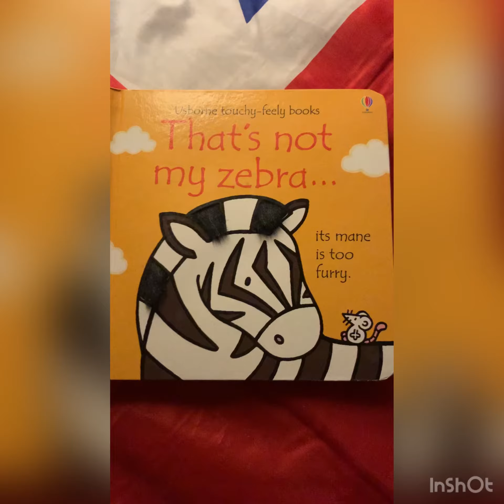𝑇ℎ𝑎𝑡’𝑠 𝑛𝑜𝑡 𝑚𝑦 𝑧𝑒𝑏𝑟𝑎．．． 𝗨𝘀𝗯𝗼𝗿𝗻𝗲